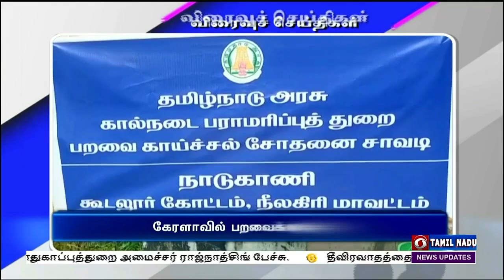பொதிகை இரவு 7.00 மணி விரைவுச் செய்திகள் [28.10.2022]PodhigaiTamilNews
1)     சென்னை கீழ்பாக்கம் மனநல காப்பகத்தில் சிகிச்சை பெற்று குணமடைந்த மகேந்திரன் - தீபா திருமண நிகழ்ச்சி மாநில  மக்கள் நல்வாழ்வுத்துறை அமைச்சர் மா சுப்பிரமணியன் தலைமையில் நடைபெற்றது. இதில் மணமக்கள் இருவரும் காப்பகத்திலே‍யே பணிபுரியும் வகையில் முதலமைச்சரின் விரிவான மருத்துவக் காப்பீட்டு திட்டத்தில் ஒப்பந்த அடிப்படையில் வார்டு மேலாளராக பணிபுரிவதற்கான பணி நியமன ஆணைகளை அவர் வழங்கினார். இதில் மாநில இந்து சமய அறநிலையத்துறை அமைச்சர் சேகர் பாபு முன்னிலையில் நடைபெற்ற இந்த நிகழ்ச்சியில் மத்திய சென்னை நாடாளுமன்ற உறுப்பினர் தயாநிதிமாறன், வில்லிவாக்கம் சட்டப்பேரவை உறுப்பினர் வெற்றி அழகன் உள்ளிட்டோர் கலந்துகொண்டனர்.

2)  பயணிகள் பாதுகாப்பை அதிகரிக்கும் வகையில்,  சுரங்கப்பாதை நடைமேடைகளில்  இறக்குமதி செய்யப்பட்ட நடைமேடை தடுப்பு கதவுகளை  மெட்ரோ ரயில் நிலைய நிர்வாகம் அமைத்துள்ளது. இந்நிலையில், இந்தியாவில் தயாரிப்பு என்ற முறையில்  இந்த அமைப்பை உருவாக்கும் வகையில்   மெட்ரோ ரயில் நிர்வாகம், பாரத மின்னணு நிறுவனத்துடன் ஒப்பந்தம்  கையெழுத்தாகியுள்ளது.  இதன்படி, மூன்று கட்டங்களில் 36 மாதத்தில் இந்நிறுவனம் பணிகளை மேற்கொள்ளும். இதன்படி விம்கோ நகர் பணிமனை முதல் புதுவண்ணாரப்பேட்டை மெட்ரோ ரயில் நிலையங்களுக்கிடையே முதற்கட்டமாக பதின்மூன்று நடைமேடைகளை நிறுவ திட்டமிட்டுள்ளதாக  சென்னை மெட்ரோ ரயில்நிலையம் தெரிவித்துள்ளது.

3)     கேரளாவில்  பறவைக்காய்ச்சல் நோய் பரவி வருவதையடுத்து,  அண்டை மாவட்டமான நீலகிரி மாவட்டத்தில் நோய் தடுப்பு மற்றும் முன்னெச்சரிக்கை நடவடிக்கைகளை மாவட்ட நிர்வாகம் மேற்கொண்டுள்ளதாக  மாவட்ட ஆட்சியர் எஸ் பி அம்ரித் தெரிவித்துள்ளார்.   குன்னூரில் செய்தியாளர்களிடம் பேசிய அவர், கேரளா, நீலகிர் எல்லைப்பகுதியான நாடுகாணி சோதனைச்சாவடி, கர்நாடக எல்லைப்பகுதியான கக்கனல்லா சோதனைச்சாவடி உட்பட எட்டு சோதனைச்சாவடிகளில் கால்நடை உதவி மருத்துவர் தலைமையில் மூன்று பேர் கொண்ட குப அமைக்கப்பட்டு அனைத்து வாகனங்களும் ஆய்வுக்கு பின்னரே கிருமிநாசினி தெளித்து அனுப்பி வைக்கப்படுவதாக கூறினார். பருவமழை நாளை தொடங்கவுள்ளதால் பாதிப்பு மிகுந்த பகுதிகளாக கண்டறியப்பட்டுள்ள 283 இடங்களில்
24 மணி நேர கண்காணிப்பு மேற்கொள்ளப்பட்டுள்ளதாகவும் 456 வெள்ள நிவாரண  மையங்கள் தயார்நிலையில் உள்ளதாகவும் ஆட்சியர் தெரிவித்தார்.

4)  கூட்டநெரிசலை தவிர்க்கும் வகையில் மைசூரு - மயிலாடுதுறை மற்றும் மைசூரு - தூத்துக்குடி ஆகிய இரண்டு சிறப்பு கட்டண வாராந்திர ரயில்களை இன்று முதல் இயக்குவதாக  தெற்கு ரயில்வே அறிவித்துள்ளது. மைசூரு - மயிலாடுதுறை சிறப்பு ரயில் இன்று இரவு 11 மணி 45 நிமிடங்களுக்கு மைசூரிலிருந்து புறப்பட்டு மறுநாள் மாலை மூன்று 30 மணிக்கு மயிலாடுதுறை வந்து சேரும் என்று தெரிவிக்கப்பட்டுள்ளது. இதேபோல், மறு வழித்தடத்தில் மயிலாடுதுறை - மைசூரு இடையிலான ரயில்சேவை நாளை மாலை 6 மணி 45 நிமிடத்திற்கு மயிலாடுதுறையிலிருந்து புறப்படும் என்றும் தெற்கு ரயில்வே விடுத்துள்ள செய்தி குறிப்பில் கூறப்பட்டுள்ளது. இதேபோல் மைசூரு - தூத்துக்குடி இடையிலா சிறப்பு கட்டண வாராந்திர ரயில் இன்று முதல் இயக்கப்படுவதாகவும் தெரிவிக்கப்பட்டுள்ளது.

5)  தமிழகத்தில் கிராம சபை கூட்டம் நடைபெறுவதைப் போன்று முதன்முறையாக நகர சபை மற்றும் மாநகர சபைக் கூட்டம் நடைபெற உள்ளது.ஒவ்வொரு வார்டுக்கும் ஒன்பது உறுப்பினர்கள் நியமனம் செய்யப்பட்டுள்ள நிலையில், அதில் வார்டு கவுன்சிலர்கள் தலைவர்களாக உள்ளனர். இதில் மக்கள் குறைகள் குறித்து கேட்பது மற்றும் அவற்றிற்கான தீர்வுகளை காண்பது போன்றவை மேற்கொள்ளப்படும். கிராம சபை கூட்டங்களை பொறுத்தவரையில் அங்கு நடைபெற்ற வரக்கூடிய பணிகள் மற்றும் அடுத்ததாக நடைபெற வேண்டிய திட்டங்கள், மக்களுடைய கோரிக்கைகளை கேட்டு தீர்மானம் நிறைவேற்றப்பட்டு, அரசினுடைய கவனத்திற்கு கொண்டு செல்லப்பட்டு அந்த திட்டங்கள் நிறைவேற்றப்படும் என தெரிவிக்கப்பட்டுள்ளது.